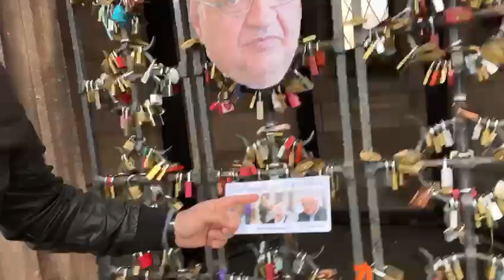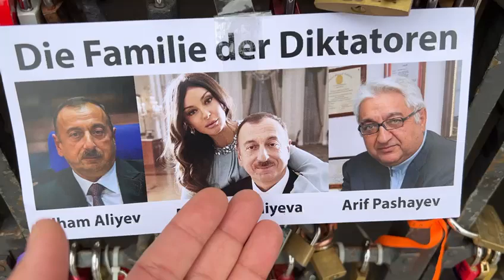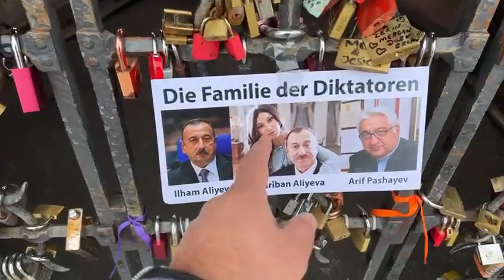Arif Paşayevə cadu olundu/Bu yaxın günlərdə öləcək